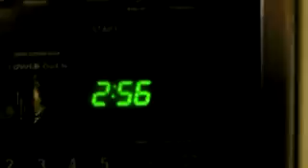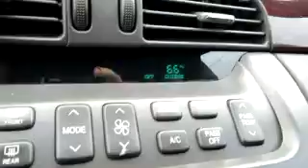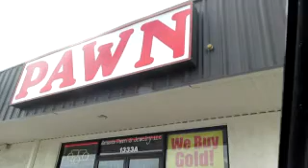ANOTHER DAY, ANOTHER SUNSET 11-12-12 DAY 59